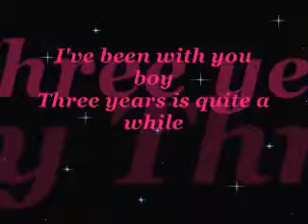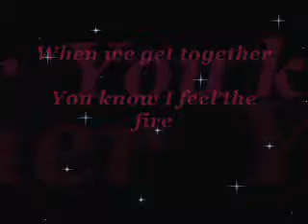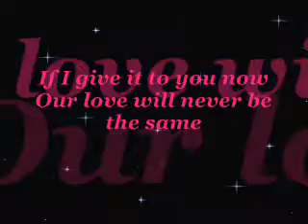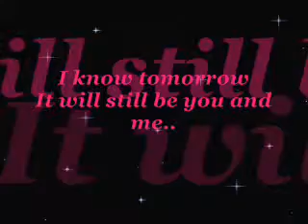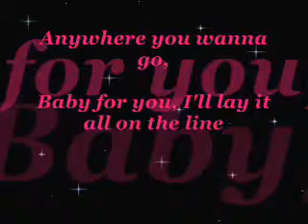So Slow-Freestyle cover by Hazel Marquez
I made this just to show you that I can sing.. (lol) XD
haha! hope you like it.. :)